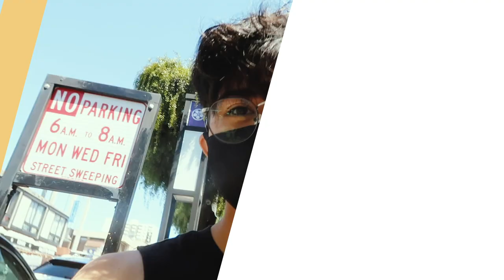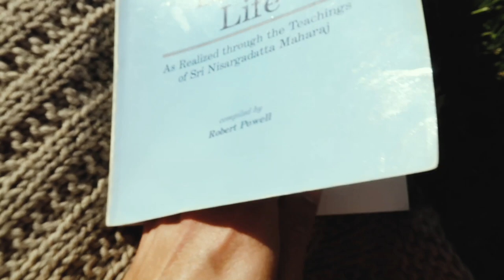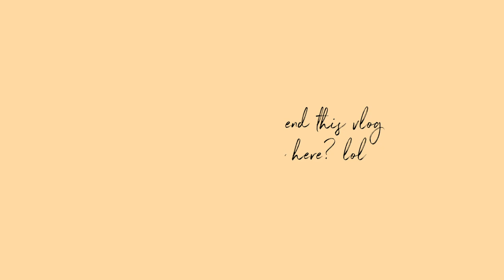sf vlogs | get productive with me | meetings, emails, cleaning, errands, etc.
Introducing this new vlog series while I'm here in San Francisco! I hope you guys like it! Let me know if you're liking this series!

☛ Film Equipment
☛ Office Essentials
☛ Books To Read

☛ What camera do you use? Canon 90D + Canon G7X
☛ What's your ethnicity/race? Filipino

I link these companies and their products because of their quality and not because of the commission I receive from your purchases. The decision is yours, and whether or not you decide to buy something is completely up to you. Your support is truly appreciated!